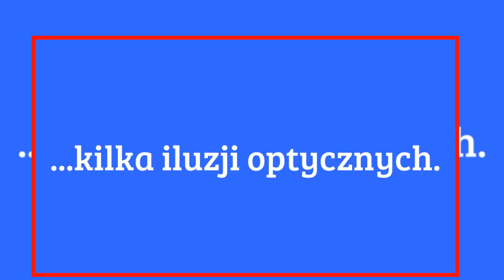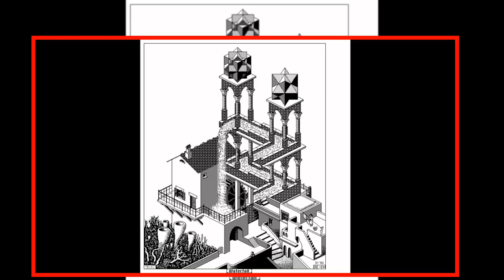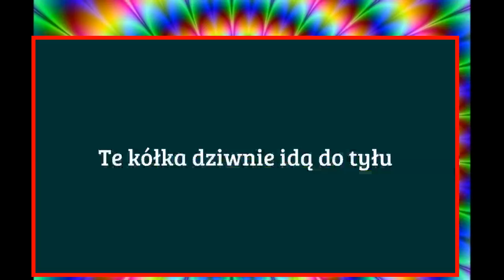Niesamowite iluzje optyczne -)